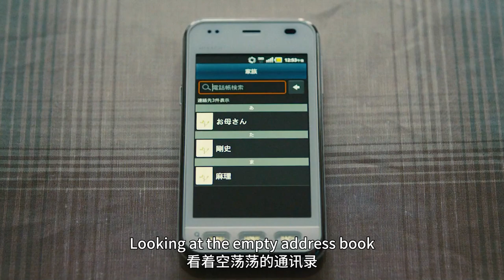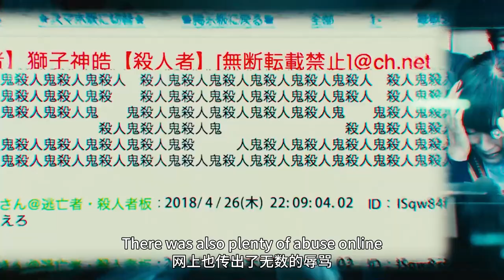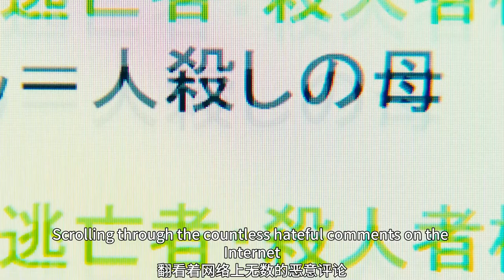【科幻戰艦】大叔被外星人改造，全身化为致命武器，日漫真人版，科幻动作片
簡介：《犬舍》根据同名漫画改编。故事讲述了平凡无奇、将近60岁的普通上班族‧犬屋敷， 在家里不受家人尊敬，也找不到自己活著的目标， 还被医生宣告将不久於人世。失意的他，却在公园与另一名少年被突如其来的外星生物砸到，整个身体都被摧毁了。不明的外星生物为了不影响地球的秩序，让犬屋敷和少年重生── 他们变成只有外表是人、身体却由机械所构成，拥有卓绝战斗能力的超强「人类」。两名尚拥有自己意志的「机械人类」会用这个力量作出什麼行动呢？ 又会对世界带来什麼影响呢？